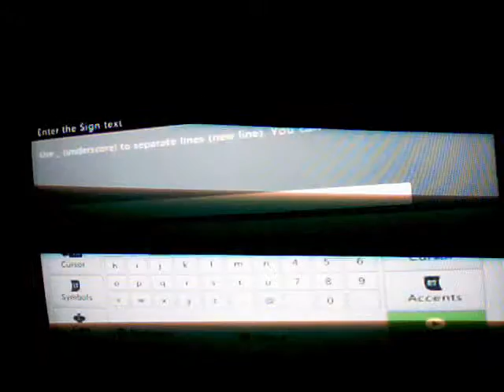Total miner part 1 The beginning